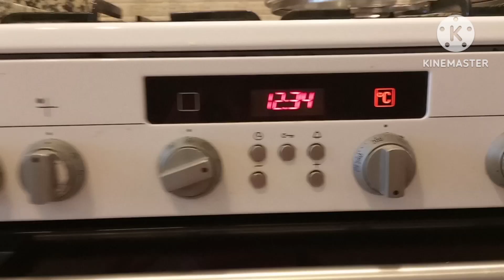sinubukan ko ito ang sarap pala Turkish baked spinach and mushroom with potatoes